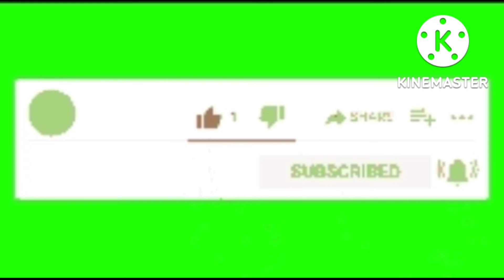Durga Maa Navratri Celebrations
Navratri Special || Durga Devi Puja Maa || Durga Maa